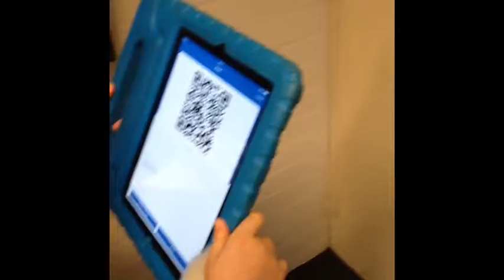QR Code Quizzers!